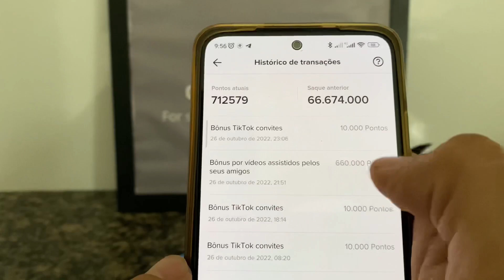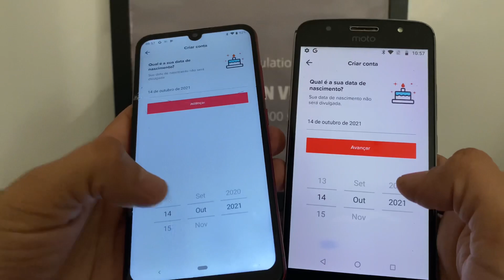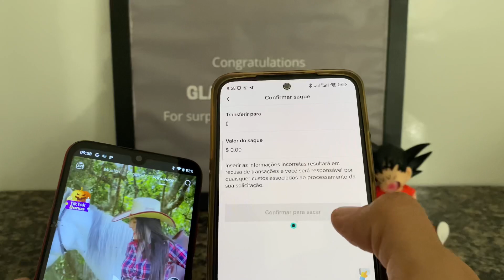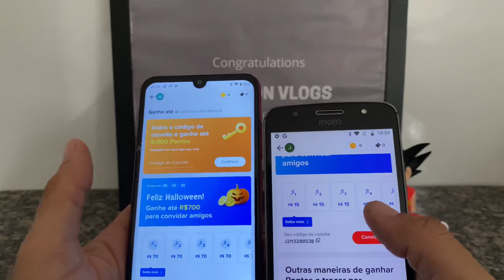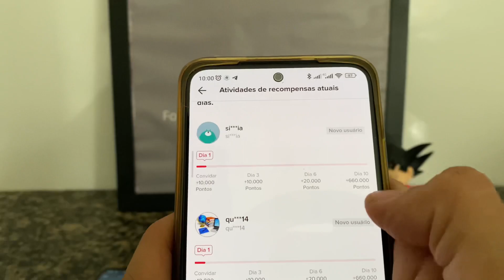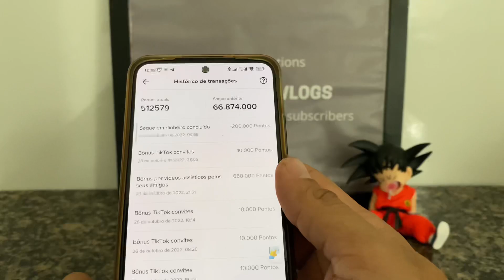NOVA PROMOÇÃO TIKTOK GANHE R$70,00 NO PIX PROMOÇÃO CHECK-IN TIKTOK MELHOR APP PARA GANHAR DINHEIRO